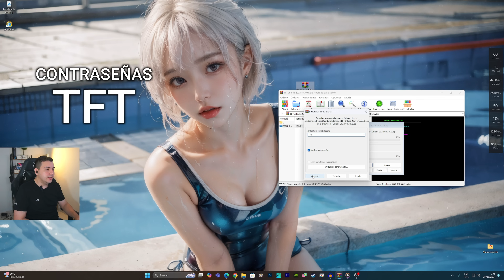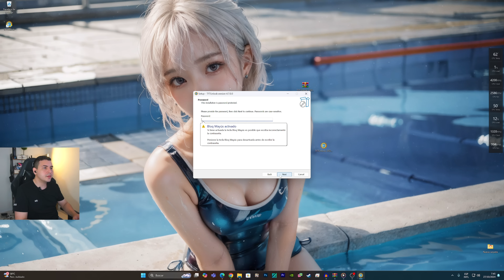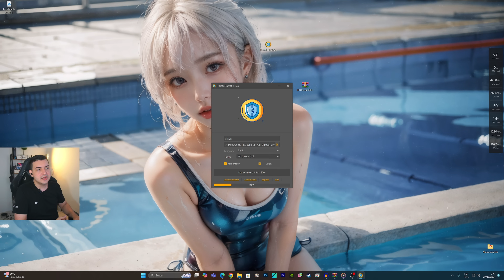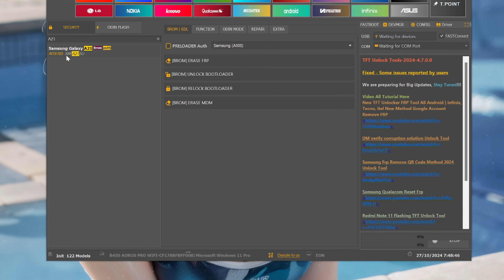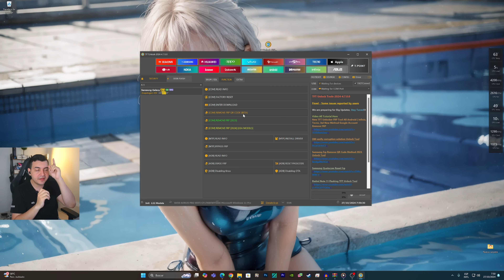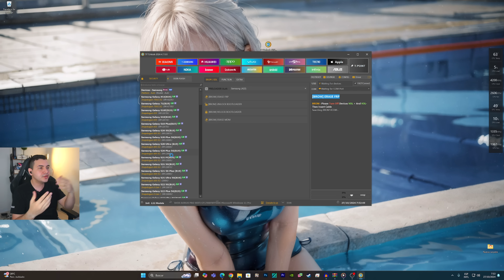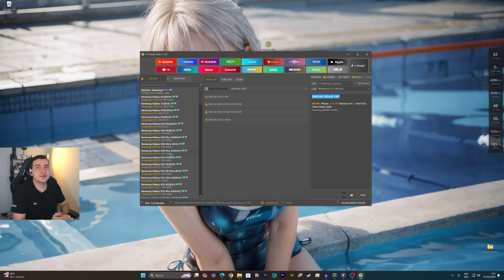Elimina Tu Cuenta de Google en Samsung en Segundos!🔥(Método Fácil y Seguro) FRP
Contraseña : TFT (en mayuscula)

Tips para Android 📲

En este video, muestro cómo quitar una cuenta de Google en dispositivos Samsung con fines educativos y de recuperación de acceso únicamente. Este tutorial está diseñado para ayudar a usuarios que han perdido acceso a sus dispositivos o que necesitan gestionar sus cuentas de manera segura. No apoyo ni promuevo el uso indebido de esta información para prácticas que no cumplan con las políticas y términos de servicio de Google o Samsung. Asegúrate de utilizar esta información de manera ética y responsable.